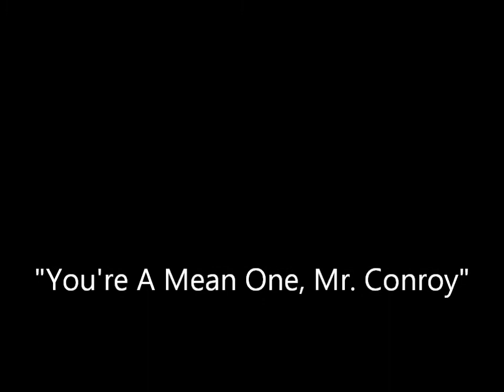You're A Mean One, Mr Conroy/ Victoria 2016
Sir John Conroy, (rumored lover of The Queen Mother) made a valiant effort to overthrow young Queen Victoria. But all for not!
Paul Rhys is the villain I love to hate!